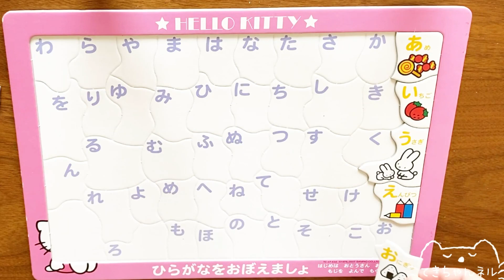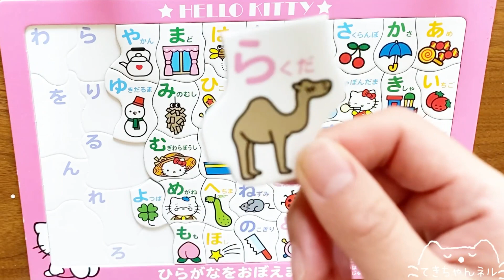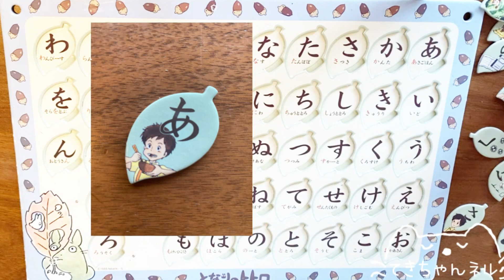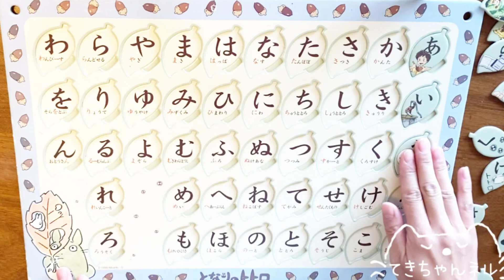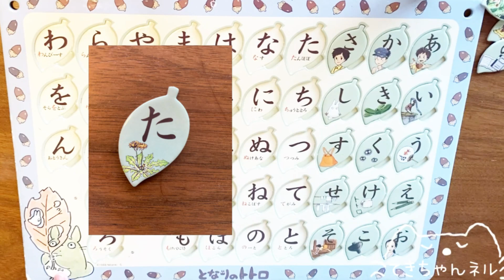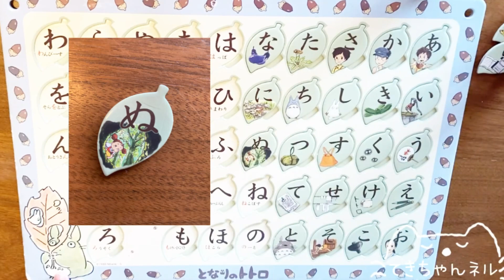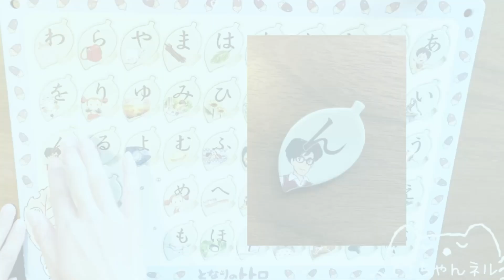キティちゃん&となりのトトロ おもちゃ クリスマス知育パズル で一緒にひらがなあいうえお 覚えよう！Hellokitty Japanese language hiragana nihongo